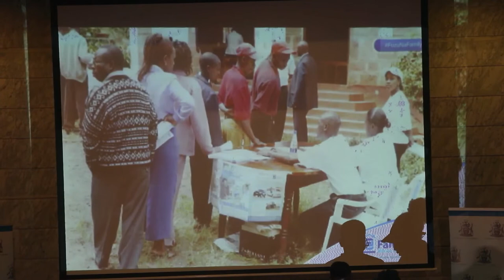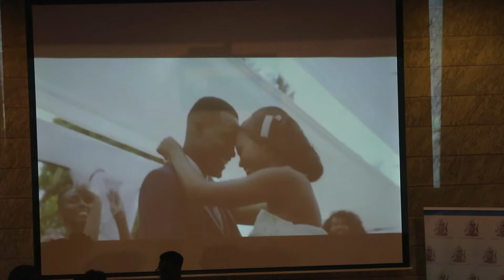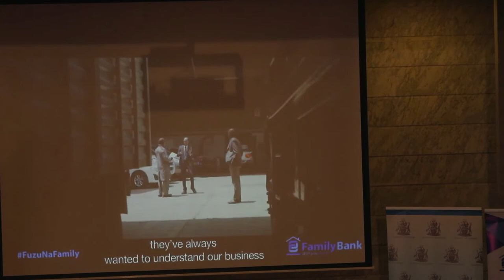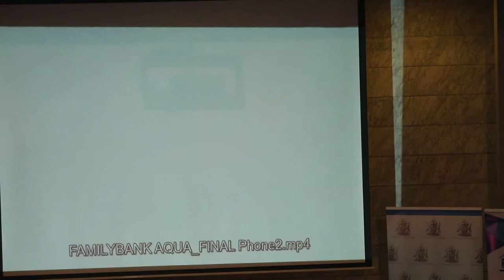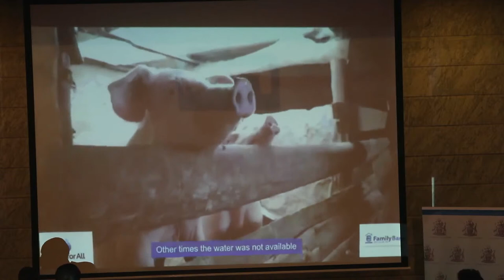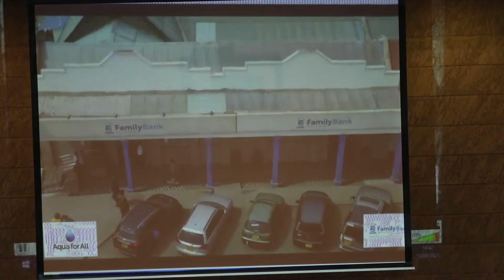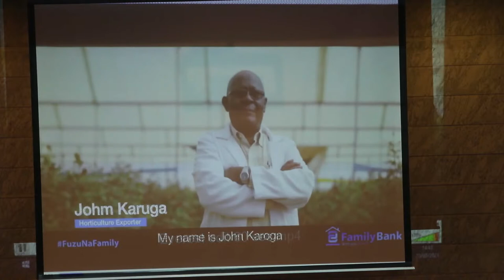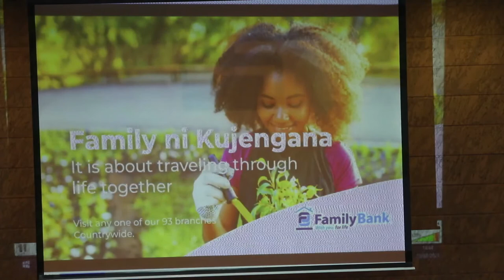PUBLIC LECTURE BY TITUS K. MUYA FOUNDER & DIRECTOR, FAMILY BANK LIMITED